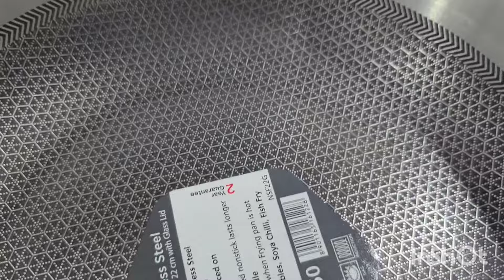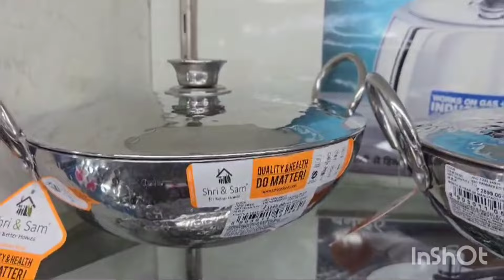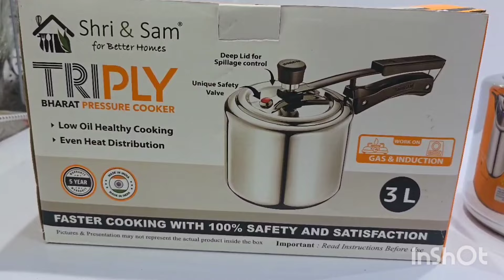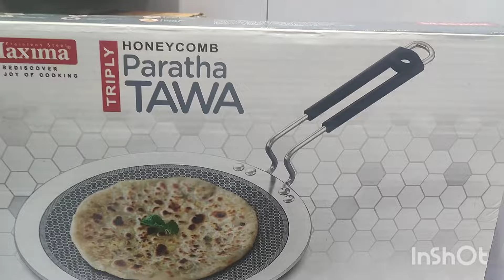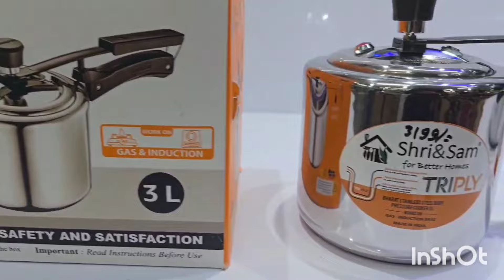Best pressure Cooker and cookware sets in india 2024| Shree & Sam Cooker and Cookware